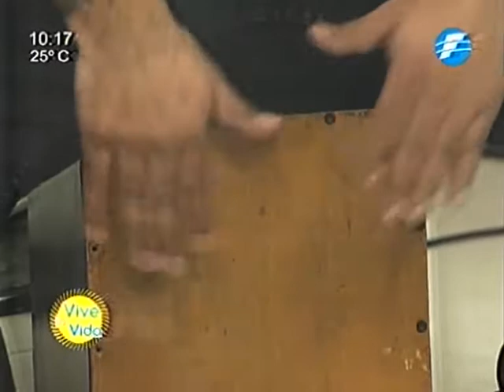¡Salamandra en ViveLaVidaPy!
La agrupación número uno de nuestro Rock, Salamandra, nos visito hoy y de paso, nos invito a su aniversario esté sábado 6 de Agosto. Mira como suenan Disomnilan y Solita en vivo.